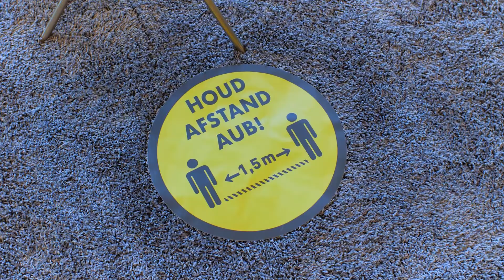Alvero France Aménagements des zones de repos